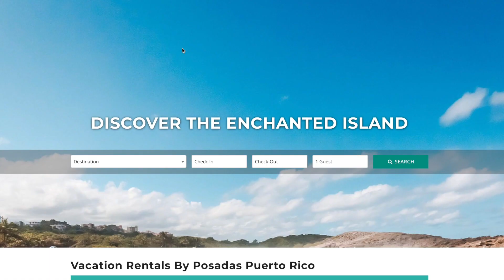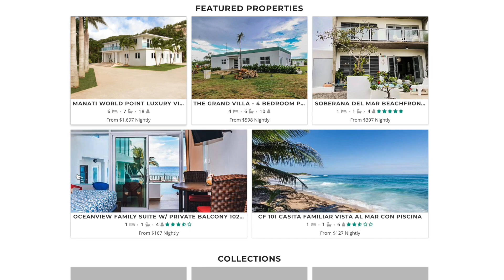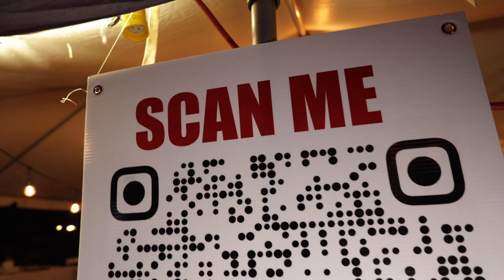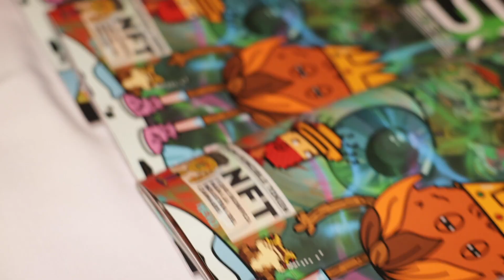Puerto Rico’s 1st Travel NFT !!! Get yours NOW!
I got to interview Yamy Abreu, a young Puerto Rican female serial entrepreneur who’s committed to elevating tourism on the island in a really cool way.

She’s launching Puerto Rico’s 1st Travel NFT, the NFT Coqui Collection. The NFT will give buyers exclusive access to VIP rates at the vacation rental properties a site she also founded, and VIP entry to quarterly events she’s hosting at mansions around the island. And as if that wasn’t enough holding an NFT gets you VIP access to private group your experiences around the island, which will in the near future be fully payable in crypto.

Follow their IG and Twitter to qualify for the whitelist price:

Instagram.com/NFTCoquiCollection

Twitter.com/coquiCollection

We're still looking for an editor add to the team!

Every week on this channel we spotlight kick ass real estate investments happening on the island of Puerto Rico.